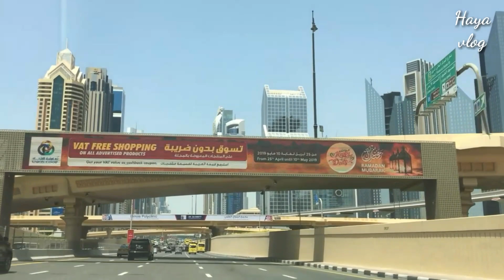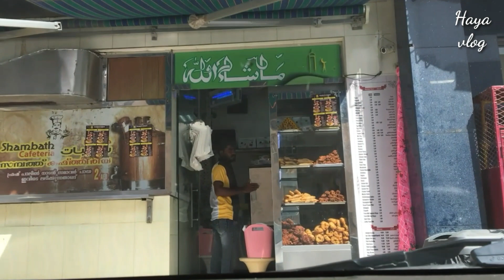Dubai - Sheikh Zayed Road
Dubai Trip - Sheikh Zayed Road